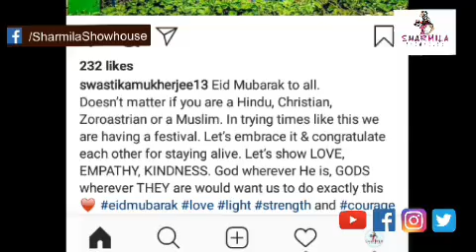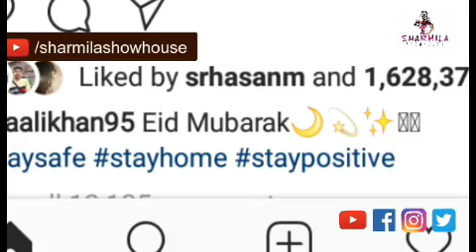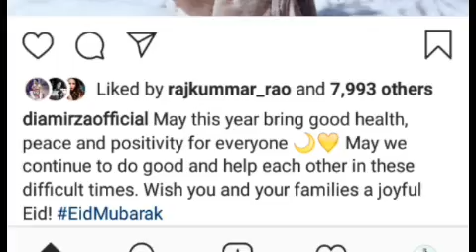মিথিলা থেকে শিল্পা শেট্টি, সব সেলেবদের ঈদ শুভেচ্ছা। Mithila l Eid Mubarak l Eid 2020